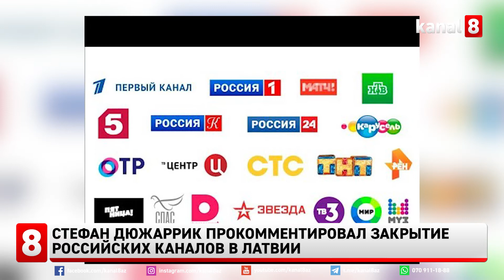Стефан Дюжаррик прокомментировал закрытие российских каналов в Латвии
Официальный представитель генсека ООН Стефан Дюжаррик, комментируя ситуацию с закрытием российских каналов в Латвии, заявил, что свобода прессы должна соблюдаться во всех странах.
Напомним, Национальный совет Латвии по электронным СМИ принял решение о запрете на ретрансляцию в стране еще 16 телеканалов, вещающих на русском языке, в том числе REN TV Baltic и NTV Mir Baltic. Ранее под запретом на год оказался канал "Россия-РТР". Также, кабельный оператор Латвии Tet сообщил, что прекратит ретрансляцию крупнейших российских телеканалов – ПБК (ретранслятор программ Первого канала в странах Балтии), "НТВ Мир", "Рен ТВ Балтия", "Кинокомедия" и "Киномикс". Ретрансляция прекратилась с 1 февраля. Вместо перечисленных каналов зрителям будут предложены другие, компания объявила, что также продолжает поиск каналов, которые можно добавить в пакет.
В балтийских странах неоднократно поднимался вопрос о прекращении трансляции российских СМИ. В МИД РФ заявляли о явных признаках скоординированной линии этих государств, вспомнили даже о демократии и свободе слова, упрекнув Вильнюс, Ригу и Таллин в мнимой приверженности этим понятиям.